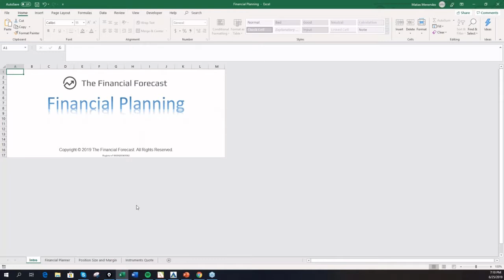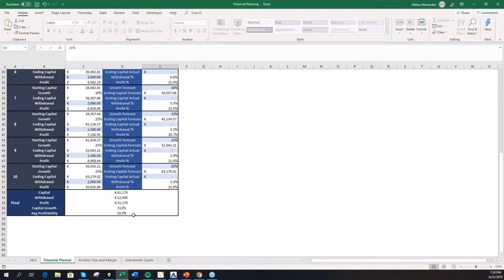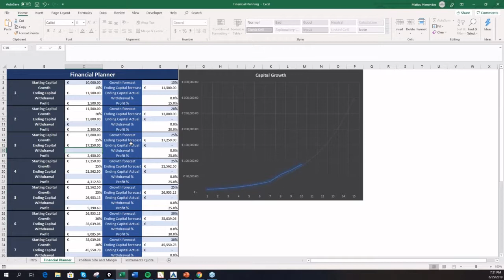Cómo evitar perder todo mi capital invirtiendo en mercados financieros?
La clave para no vaciar tu cuenta de inversion en un mes está en la planificación. Aprende en este video como planificar y fijar objetivos para que tus inversiones sean exitosas y veas crecer tu capital.
Solicita de forma gratuita la herramienta a

The Financial Forecast lleva mas de 10 años ayudando a inversores a alcanzar sus metas. Matias Menendez, autor del libro "Las Ondas de Elliott - El Comportamiento Fractal de los Mercados Financieros", fundador de TFF, profesor y creador de uno de los mas precisos algoritmos de pronostico de los mercados financieros, el DMFM “Dynamic Multi-Fractal Model” te guiara a lo largo de este video. Ademas contribuye con Investing, FxStreet y el IEATEC Instituto Español de Analistas Técnicos y Cuantitativos.